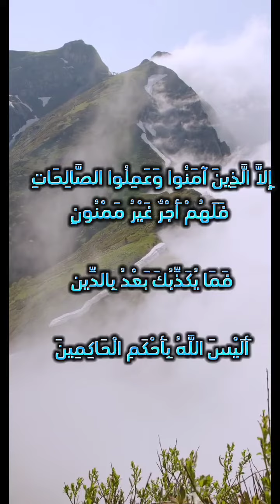تفسير ميسر لسورة التين 🎧